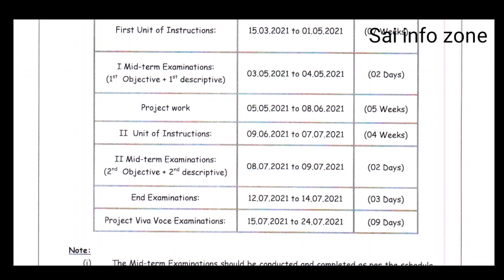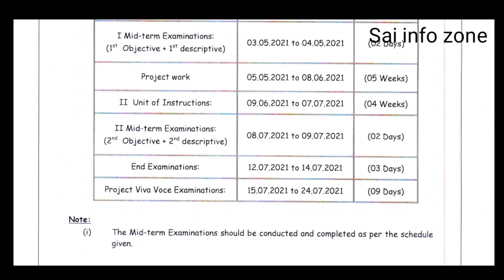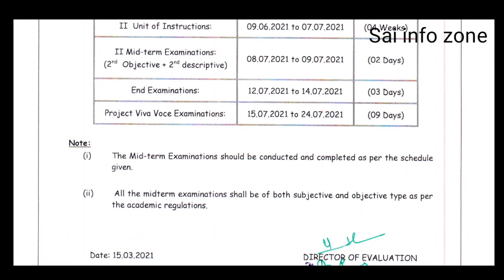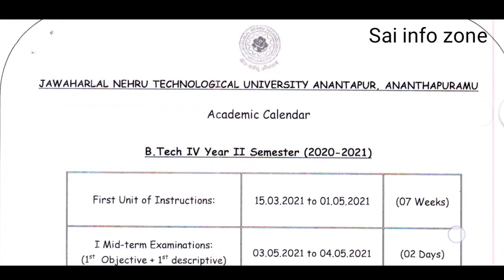JNTUA B.Tech 4-2 Sem Academic Calendar For A.Y 2020-21 Released.